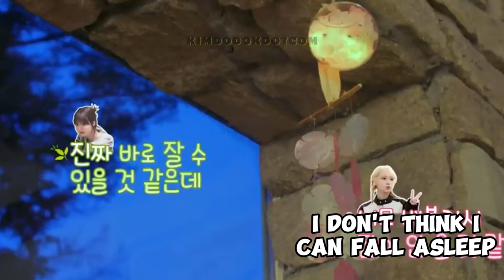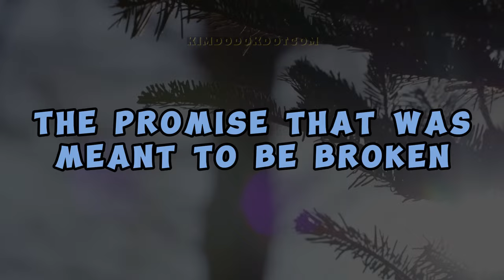The PROMISE that was meant to be BROKEN 💔💔💔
📌 They will never trust each other again...

✳️ DAY OFF (LE SSERAFIM)